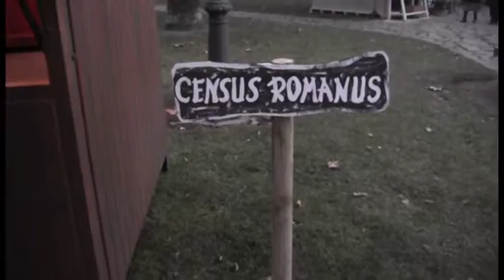Belén Viviente - León / Navidad 2014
Belén Viviente realizado en León, durante la Navidad 2014, por el Ayuntamiento de la ciudad y con la participación de la Asociación Belenista Leonesa y Grupos de Cultura Tradicional Leonesa.